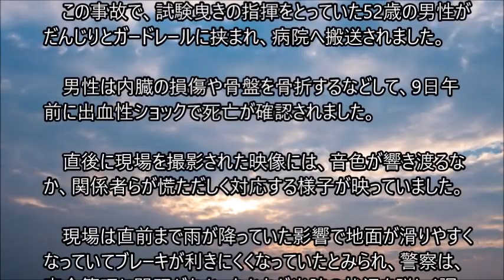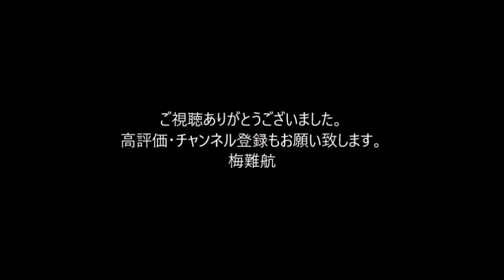だんじりがガードレールに衝突…52歳男性が挟まれ死亡 T字路を曲がり切れず…現場は直前まで雨 地面滑りやすくブレーキ利きにくかったか 大阪・生野区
10月8日、大阪市生野区でだんじりの試験曳き中に、ガードレールに衝突する事故がありました。だんじりの指揮をしていた50代男性がだんじりとガードレールに挟まれ、病院へ搬送されましたが、死亡が確認されました。　警察によりますと、8日午後6時10分ごろ、大阪市生野区桃谷2丁目の路上で試験曳きが行われていただんじりがT字路を左折しようとした際に曲がり切れずガードレールに衝突したということです。

　この事故で、試験曳きの指揮をとっていた52歳の男性がだんじりとガードレールに挟まれ、病院へ搬送されました。

　男性は内臓の損傷や骨盤を骨折するなどして、9日午前に出血性ショックで死亡が確認されました。

　直後に現場を撮影された映像には、音色が響き渡るなか、関係者らが慌ただしく対応する様子が映っていました。

現場は直前まで雨が降っていた影響で地面が滑りやすくなっていてブレーキが利きにくくなっていたとみられ、警察は、安全管理に問題がなかったかなど当時の状況を詳しく調べています。。　。。